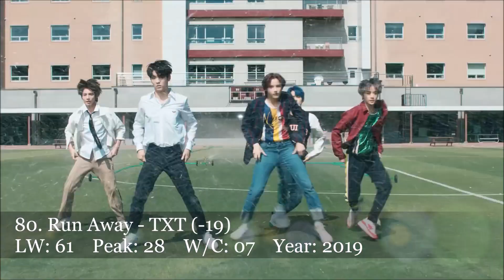[30th] [TOP 100] MY FAVORITE KPOP SONGS OF ALL TIME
Welcome to my top 100 favorite kpop songs of all time, 30th edition.

~ I've been doing this since 2018. I've already made 29 editings, (means 29 changed lists).
~ I love all of the songs here, it may be rank high or low.
~ This is edited every month or sometimes every two weeks.
~ If this is confusing to you I'm sorry but it helps me a lot (easier to manipulate) and my math/statistical abilities and I love doing this in this way.

[⚜️] Rules:

• Indicators:
~ [ - , = , + ] This are the number of positions they have fallen out or climbed up.
~ [ LW: ] This is the song's last week/month position.
~ [ Peak: ] This is the song's highest position it placed.
~ [ W/C: ] This is the number of charts they have charted in.
~ [ Year: ] The year of the music video's release.

~ Only Korean or Japanese songs with music videos are qualified to be added.

[⚜️] Statistics:

🏆 Highest Entry - Stay Tonight by Chung Ha
🏆 #1 Song Of This Chart - Feel Special by Chung Ha
🏆 Highest Climbed Position - Kick It by NCT 127

✨ TOP 3 Artists with the most songs in this chart:

1) AOA - 9 Songs
2) TWICE, WJSN, 2NE1 - 5 Songs

💜 ARTISTS LEAVING THE CHART

[⚜] Social

[⚜] Reminders:
~ Any songs used here weren't mine. It belongs to their respective companies.